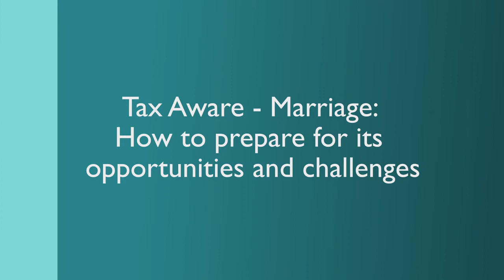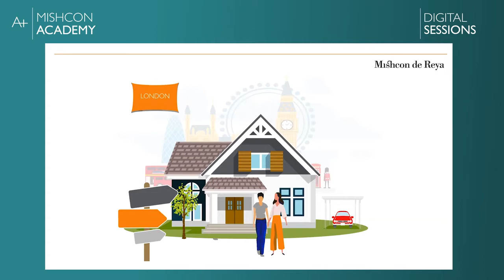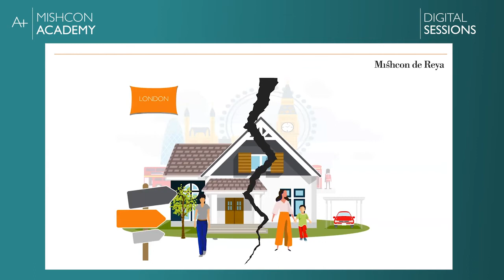Mishcon Academy: Digital Sessions – Tax Aware: Marriage: Prepare for its opportunities & challenges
Mishcon Academy: Digital Sessions are a series of online events, videos and podcasts looking at the biggest issues faced by businesses and individuals today.
This session was recorded on 11 March 2021. The information in the film was correct at the time of recording.